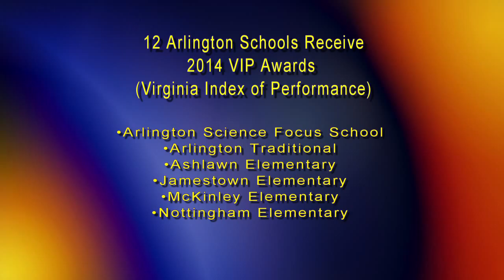AWN 05-07-2014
Includes interview